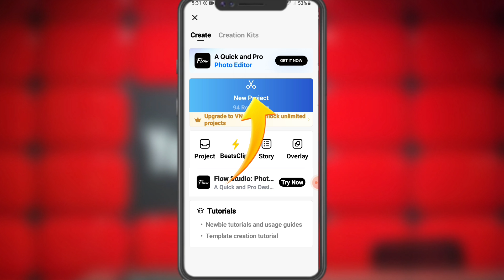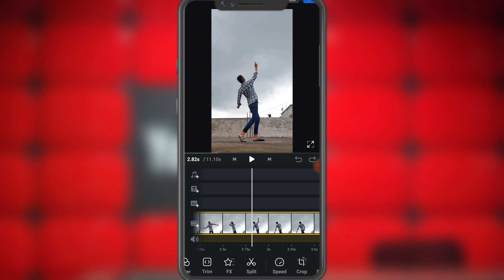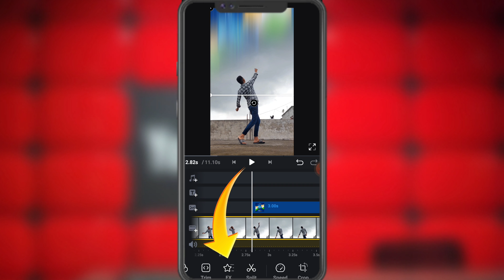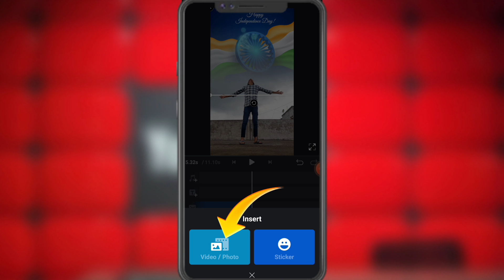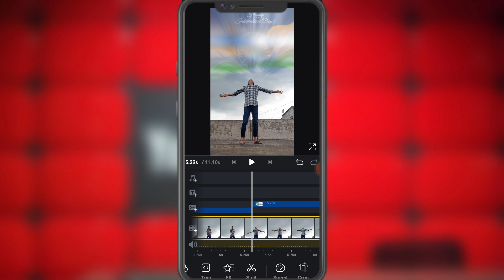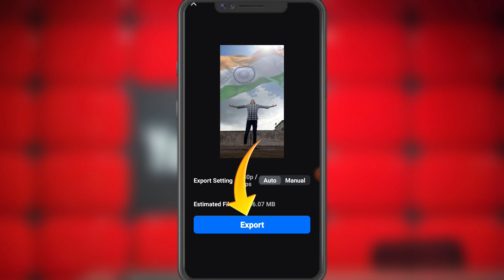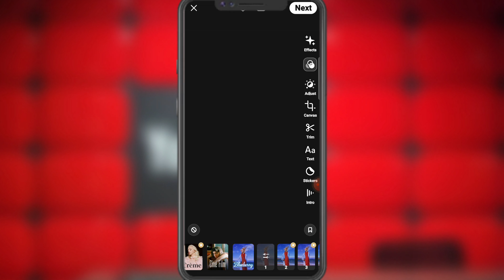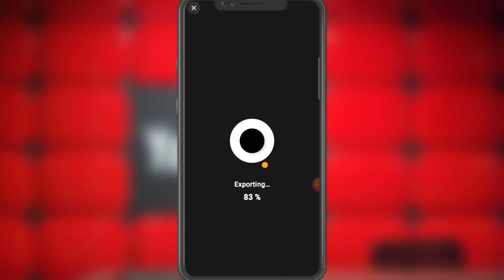15 August Video Editing Tutorial In VN App | How To independence day Video Editing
15 August Video Editing Tutorial In VN App | How To independence day Video Editing

क्योंकि यह करने से मुझे motivation  मिलेगी और मैं ऐसा  ओर amazing 😍 Video लाता रहूंगा|

happy independence day status video editing
15 august status editing
3d independence day video editing
15 august video editing VN App
vn video editin gindependence day status video editing vn video editor
15 august video editing vn

MY FROM PARASNATH ISRI BAJAR JHARKHAND INDIA